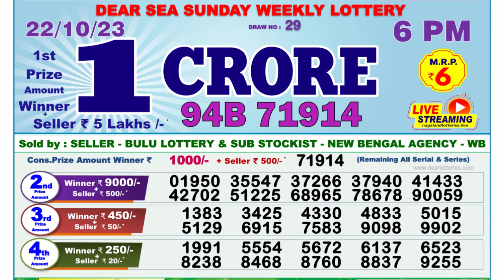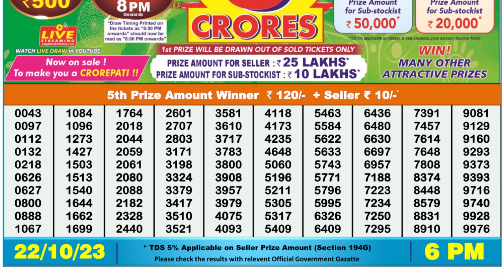🔴Dear Lottery Sambad Live 6pm today 22.10.23 Nagaland State Lottery Result